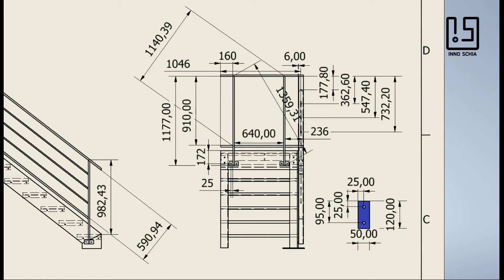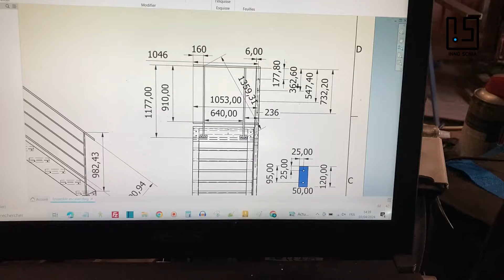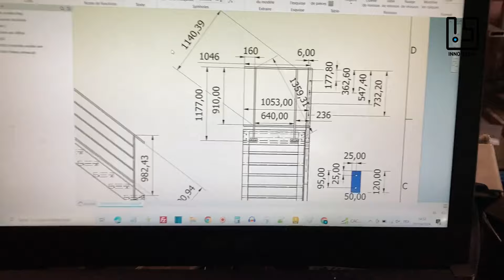Préparer son plan de travail pour assurer la planéité du garde-corps. Assemblage cadre sur tréteaux.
Préparer son plan de travail pour assurer la planéité du garde-corps. J'utilise des tréteaux pour assembler mon garde-corps et je vous explique comment rendre plan votre plan de travail.

Plan de fabrication à télécharger

🔨🔨🔨  Manomano bricolage et jardin.
Cela ne vous coûte rien et moi cela m'encourage...